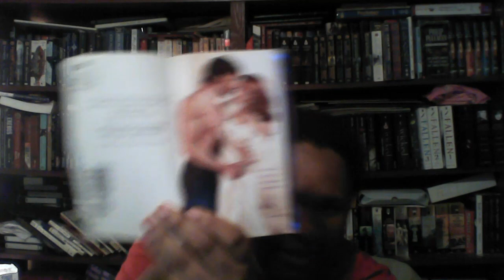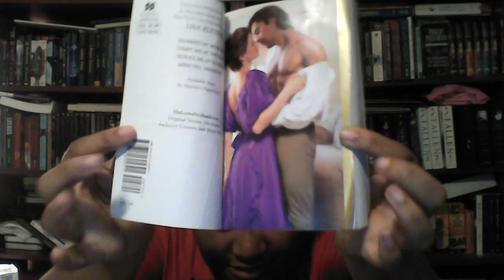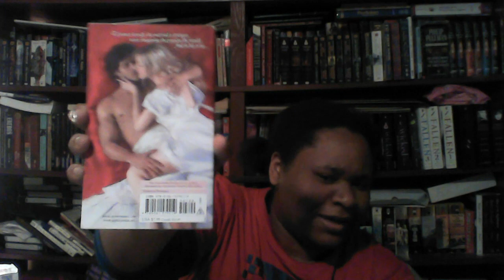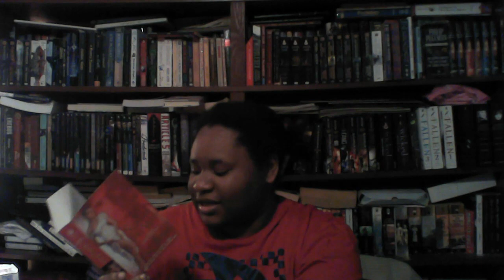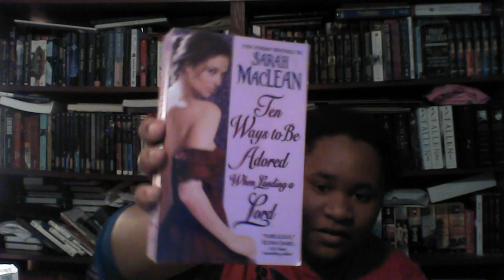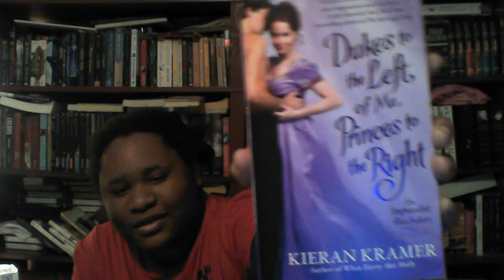Book Haul #41 - 1/16/2013 - Library Edition #3 - Romance Edition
Upcoming Videos:

Book Haul:
40,41,42,43

Book Reviews:(Need too sit Down & Film These Soon) :
Shiver - Maggie Stiefvater
Unearthly - Cynthia Hand
Need - Carrie Jones
I.D.: Stuff That Happens to Define Us  - Kate Scowen & Peter Mitchell
Night Runner - Max Turner

 Rick Riordan :
The Red Pyramid
Percy Jackson Series (1-5)

MeYouNews:
Fifty Shades of Grey Casting